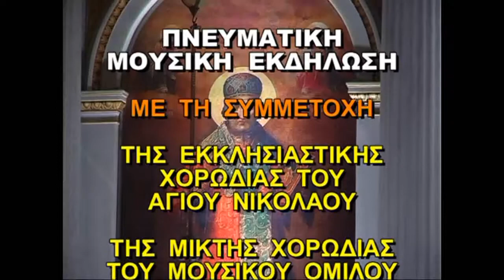Σύρος - Ι.Ν. Αγίου Νικολάου 6-12-2010 Μουσική - Πνευματική εκδήλωση.